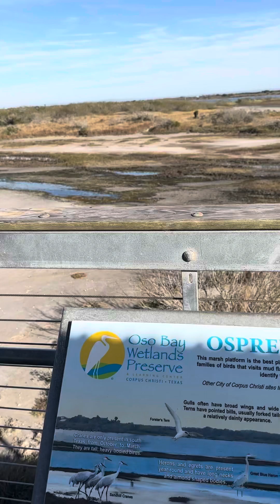Corpusfishing.com Weekend Outlook for 1/18/2024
Fishing news and reports with some hunting too!